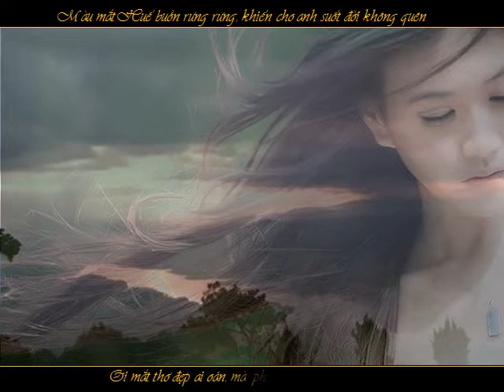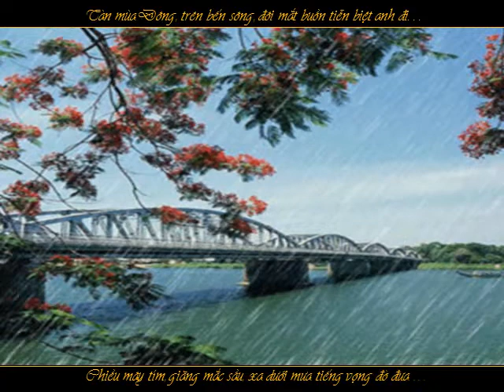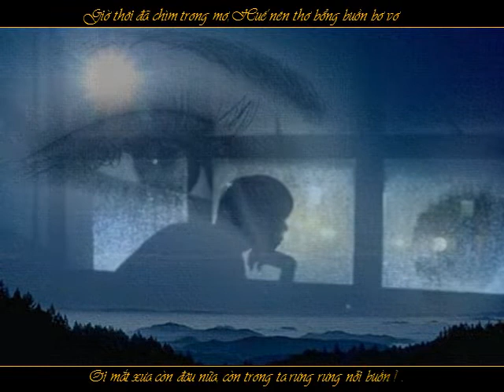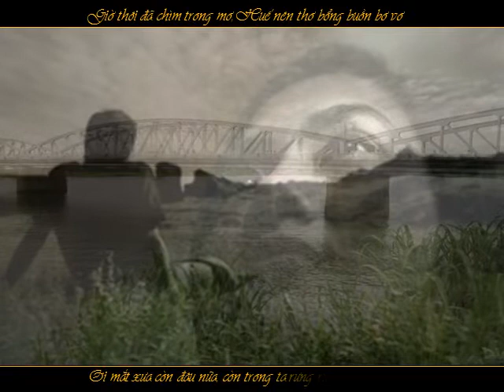-Mắt Huế xưa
Những mối tình đẹp trong thơ,nhac ở Huế thường rất đẹp,và thi vị.Người đi xa Huế lúc nào cũng mang theo  cho  mình hình ảnh người con gái đất Thần kinh và chỉ có đôi mắt u buồn  là không quên được. Đôi mắt con gái Huế rất buồn như  cái vẽ trầm lặng của Huế,và đôi mắt ấy sẽ là hình ảnh kỹ niệm không bao giờ quên đi được của cuộc chia ly mà chưa biết bao giờ  tưong phùng. . .